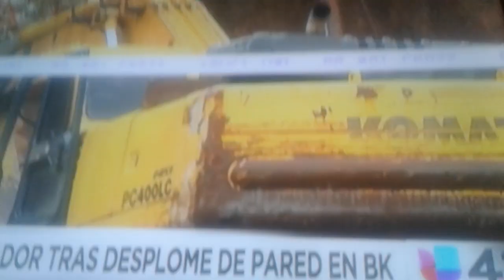Tragedia en .nueva York. Derrumbe sepulta a trabajador. De construcción. Con final. Fatal.